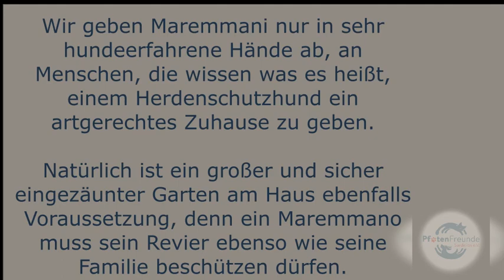Arturobeige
Ihre Ansprechpartnerin für diese Vermittlung:
Name: Steffi Zimmermann